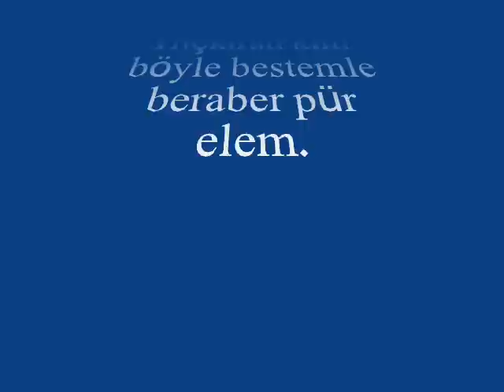Aslı PAKALINLAR-İnleyen Udum Mu Yoksa Ben Miyim (HÜZZAM)R.G.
SOLİST:
*ASLI PAKALINLAR*
VİDEOYU YAPAN
*RECEP GAYRETLİ*
GÜFTE: SÜHEYLA MORAY
BESTE: SELAHATTİN PINAR
USUL: AĞIR AKSAK
MAKAM: HÜZZAM
İnleyen udum mu yoksa ben miyim fark eylemem
Hıçkıran kim böyle bestemle beraber pür elem
Yalvarır tellerde mızrâbım vururken dembedem